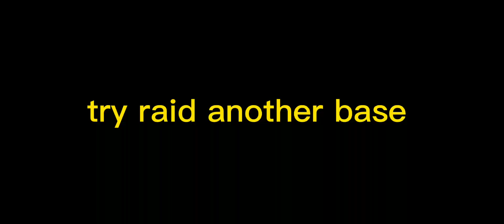Solo Unlucky Raid | Oxide Survival Island | Rust Mobile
Hello everyone

Keep support me CHANNEL